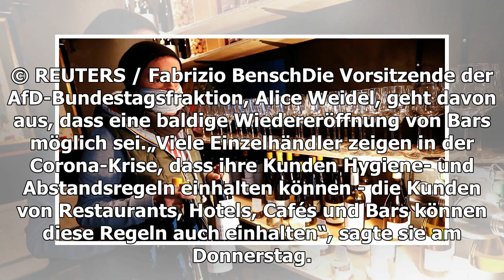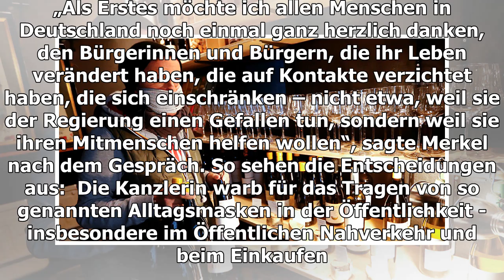AfD-Politiker plädieren für Öffnung von Bars und Wirtshäusern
© REUTERS / Fabrizio BenschDie Vorsitzende der AfD-Bundestagsfraktion, Alice Weidel, geht davon aus, dass eine baldige Wiedereröffnung von Bars möglich sei.„Viele Einzelhändler ze...